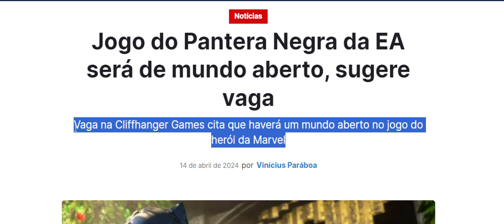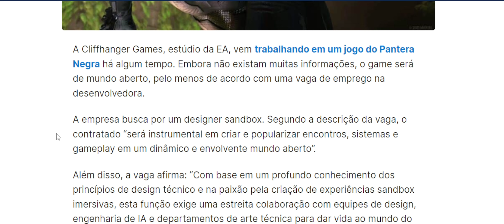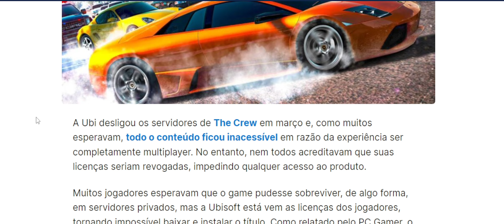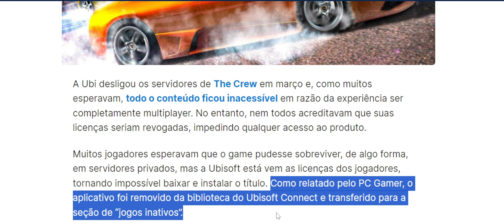UBISOFT ESTÁ TIRANDO ACESSO DE JOGOS COMPRADOS em MÍDIA DIGITAL, ISSO É ROUBO ! E O JOGO do Pantera